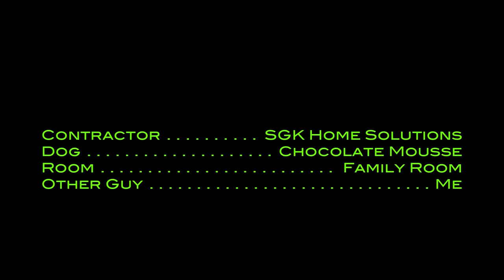Door Install Time Lapse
Changing out a cold leaky heavy door for a completely sealed, easy to slide door. Home owner excitement.
GoPro time lapse over 5 hours with several battery changes which is why the camera moves from time to time.

Artist: Brian Reitzell & Roger J. Manning Jr.
Track: "On the Subway"
Album: Lost In Translation (Soundtrack)